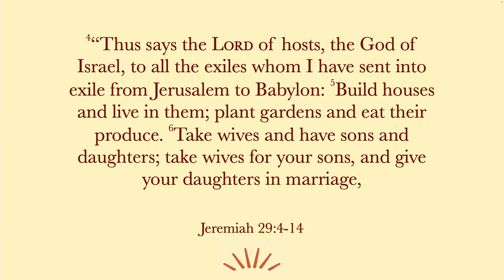After The Election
In this sermon, we explore what it means to live faithfully as Christians in a world that often feels like exile. Drawing from Jeremiah 29, we examine God’s call to seek the welfare of the city, engage with our communities, and maintain a distinct, hope-filled identity. We’re challenged to live beyond political divisions, finding unity and purpose in Christ. Join us as we reflect on how to be a transformative presence wherever God has placed us.